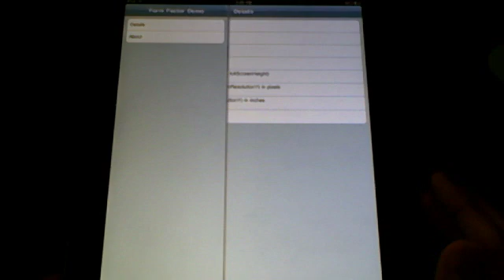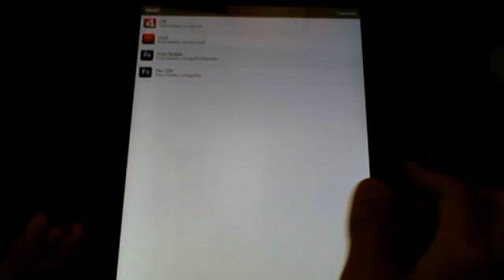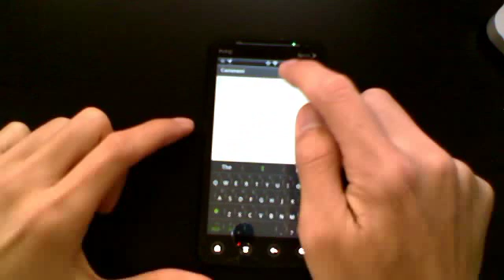Adding form-factor specific UI patterns in Flex mobile projects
showing 2 UI patterns

1) Hiding/Showing the left hand navigation with orientation change and swipe gestures
2) Displaying a modal View with the soft keyboard